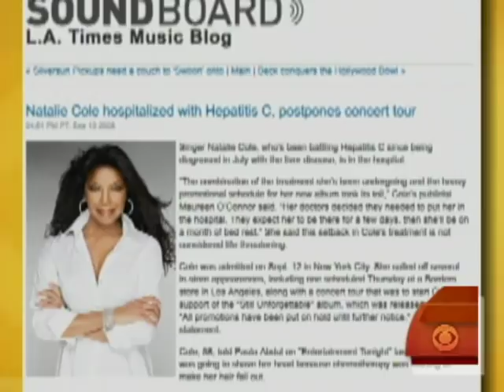Natalie Cole's Health Battle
Entertainment Tonight's Mary Hart sat down with Natalie Cole to discuss her diminishing health.  The singer contracted Hepatitis C due to past drug use.